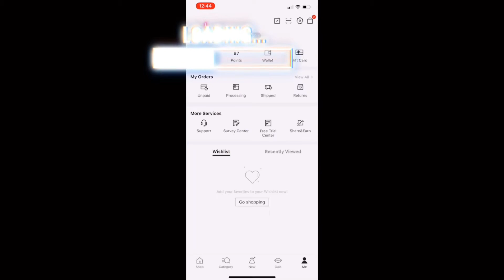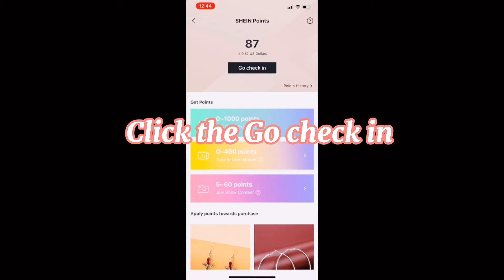𝐒𝐇𝐄𝐈𝐍 𝐓𝐑𝐘 𝐎𝐍 𝐇𝐀𝐔𝐋 + 𝐅𝐋𝐀𝐒𝐇 𝐒𝐀𝐋𝐄 + 𝐀𝐟𝐨𝐫𝐝𝐚𝐛𝐥𝐞 𝐜𝐥𝐨𝐭𝐡𝐢𝐧𝐠